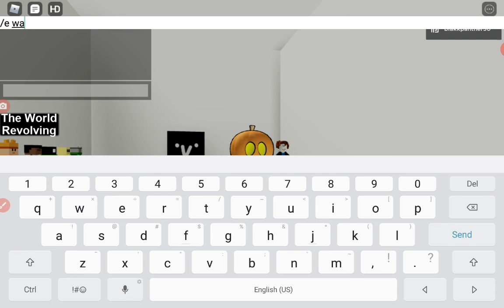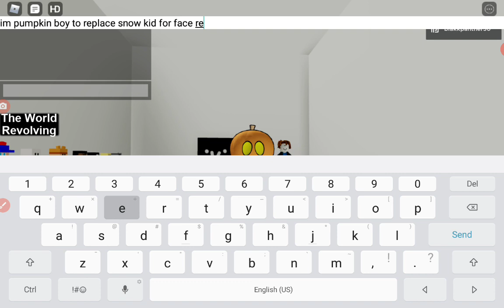Welcome pumkin boy